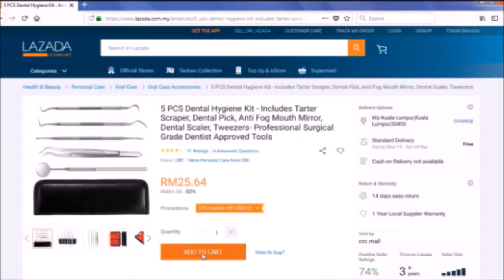2018 DSS Video Competition 6